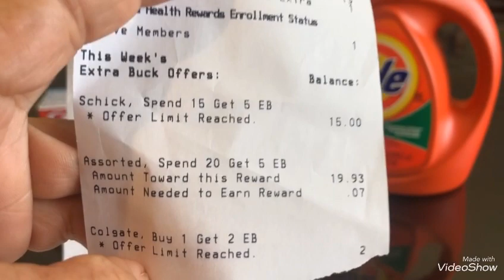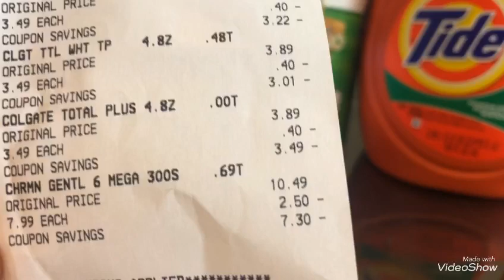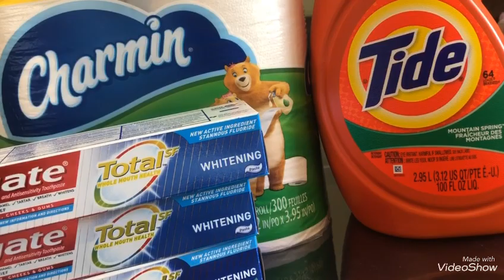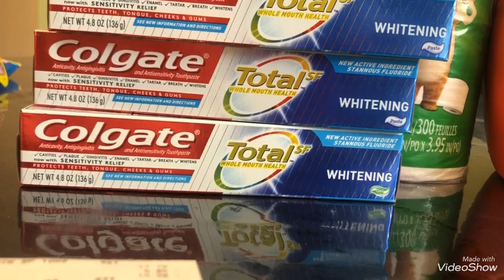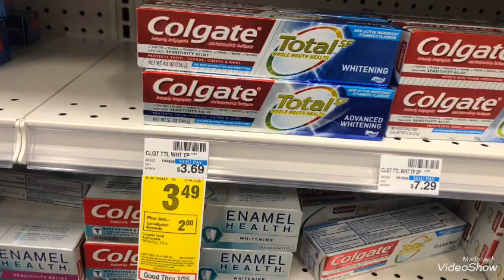VideoShow súper compra yesss siiii 😊🌹🦋🌞💖🛍🏃🏼‍♀️🏃🏼‍♀️1/19/25/20